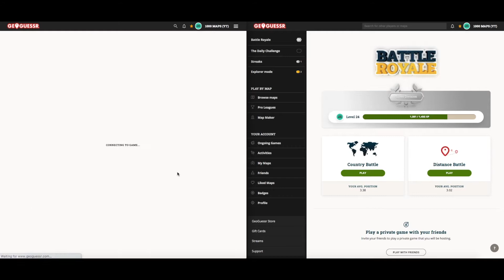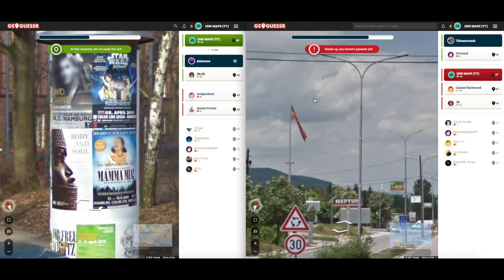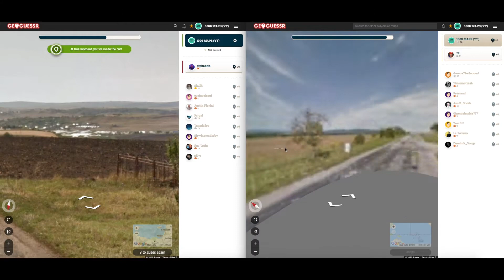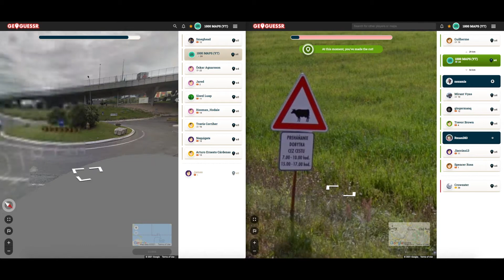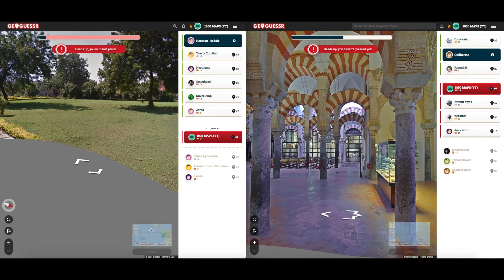Emotional rollercoaster in simultaneous distance battles: GeoGuessr Battle Royale #8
I play two simultaneous games of the distance-based GeoGuessr Battle Royale mode. Can I win two games at the same time?